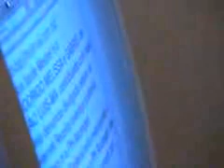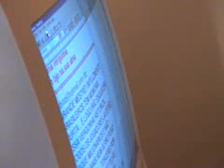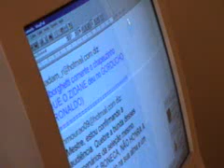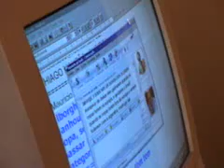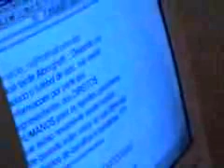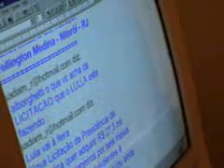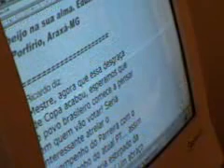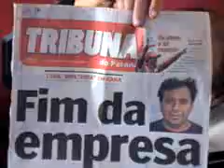Acervo Alborghetti #075 - 03 Julho 2006 - derrota na Copa, receita do Dal, quadrilha, etc.